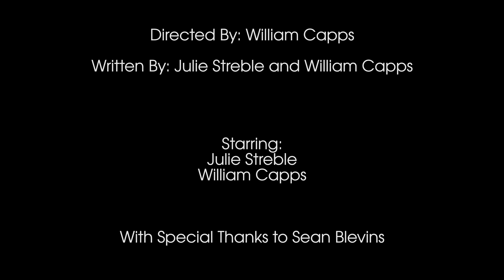Twin Trees: David Lynch/Twin Peaks Inspired Short Film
A young woman comes across a strange mystery deep within the woods in this David Lynch-inspired short.

This short was shot partially on location at a couple of beautiful outdoor hiking areas in Oregon, and is our most experimental short to date. It was shot partially on an iPhone (all of the outdoor scenes), and is available to watch in 4K!

The short was written by, and stars, Julie Streble and William Capps. William Capps directed, and Sean Blevins provided assistance shooting one of the sequences. The iPhone sequences were captured in 4K using the Filmic Pro app, and the other cameras used were a Panasonic G7 and GH4.